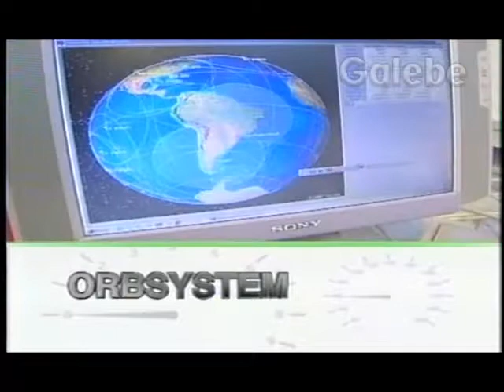ORBSYSTEMS MÔNICA FALCON GALEBE 19 11 1999